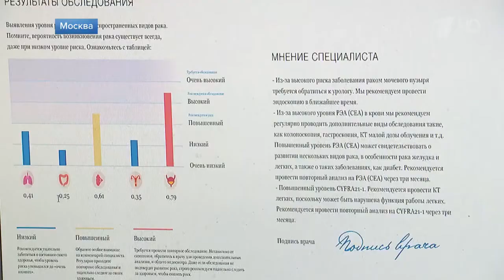4 февраля Всемирный день борьбы с онкологическими заболеваниями